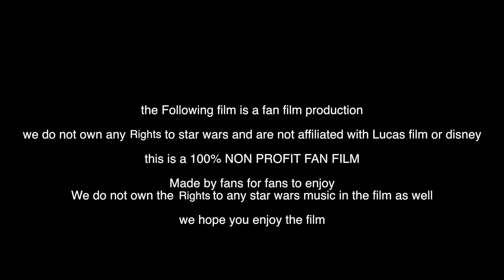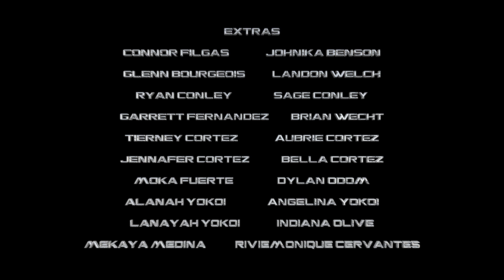STAR WARS ZOMBIE FAN FILM VECTOR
STAR WARS VECTOR PART 1
ZOMBIE FAN FILM
Written and Directed by Christopher Velazquez
Violette Films 2017
FAN MADE BY FANS FOR FANS WE HAVE MADE NO MONEY OFF OF THIS FILM IT WAS JUST FOR ENTERTAINMENT
INSPIRED BY THE NOVAL DEATH TROOPERS